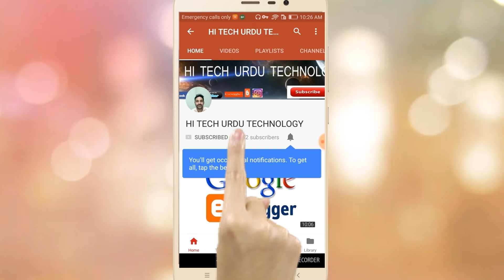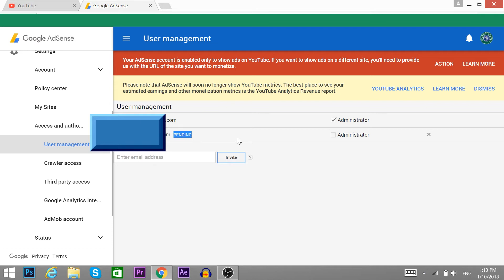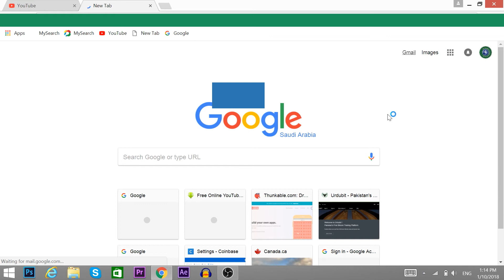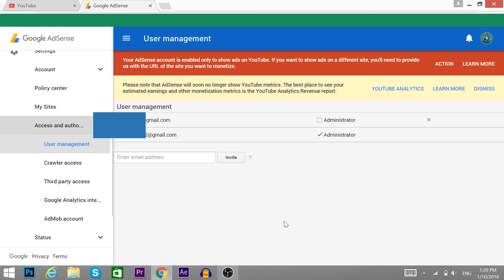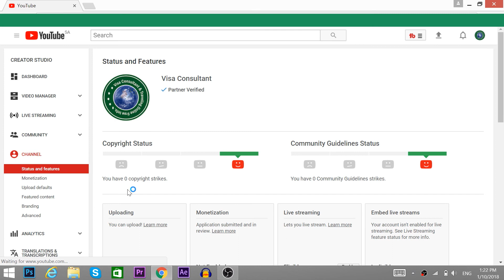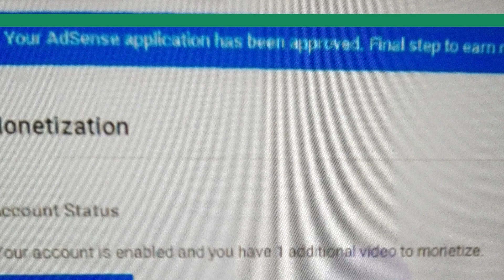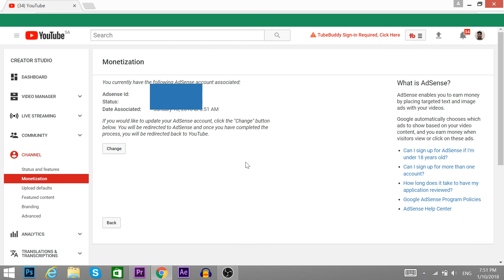How to link Multiple youtube channels to one Adsense Account.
Watch video to learn PROPER WAY how to link Multiple YouTube channels to one Ad Sense account . In this video Process of linking two YouTube channel or multiple YouTube channel to one Ad sense account has been mentioned in very simple way.
In this video, you will learn how to link two YouTube channels multiple YouTube channels to one Ad sense account in simple three steps:

Step 1 :
Joining of YouTube channel you want to connect to Your Ad sense Account. In which you first invite this channel from your Ad sense account. And give authority to access Ad sense account.

Step 2:
Accept the Invitation:
In this step you will accept the invitation you have received from your existing Ad sense account with which you want to connect.
(link two YouTube channel to one Ad sense Account)

Step 3:
Association of YouTube channel to Ad sense account:
This step is final and very important because in this step you will learn how to enable Monetization on your new channel with existing AD sense account.